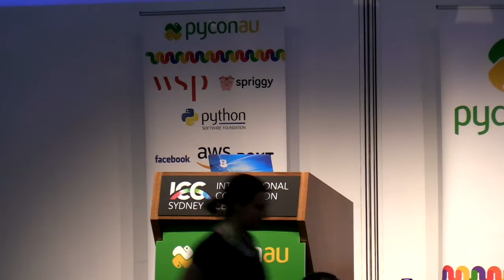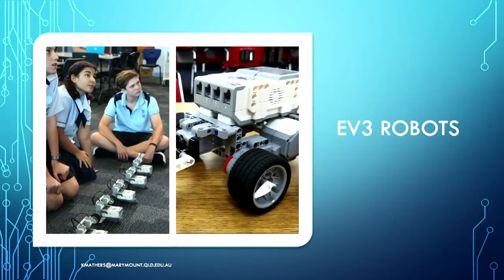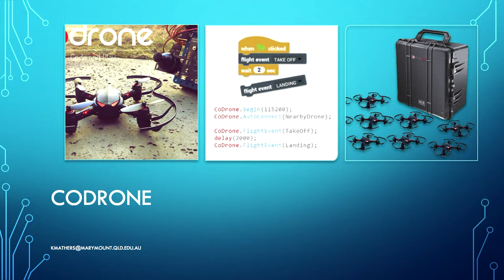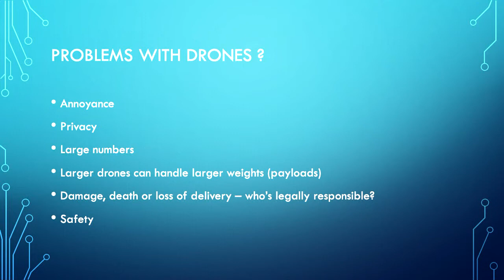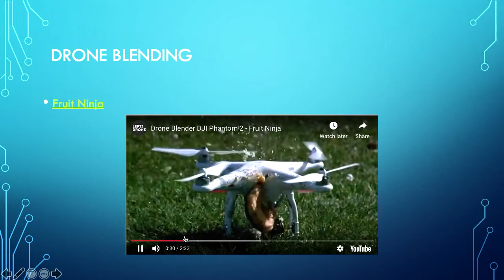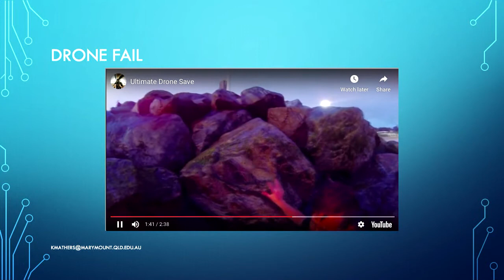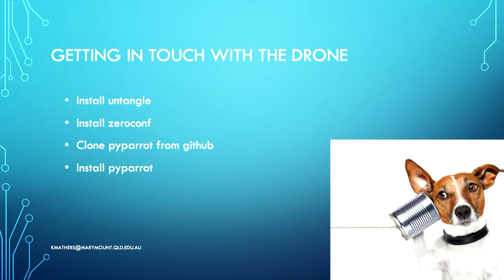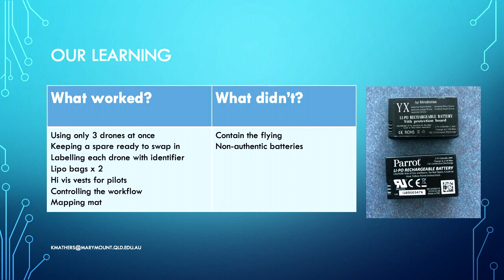Flying by the seat of our pants - our journey of teaching python using drones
Kylie Mathers

A few years ago we found ourselves teaching students everything from Python to Arduino.  It was our plan to replace all the other languages with Python as we streamlined our course.   Learn why we introduced drones, what we learned not to do and what we were surprised about.

Fri Aug  2 10:30:00 2019 at C3.4 & C3.5